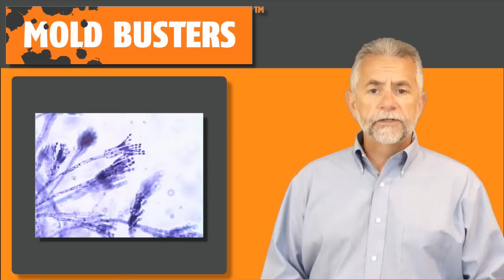Not All Mold Is Bad: About Penicillium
There are many different types of mold species on this Earth—some toxic, others harmless. At Mold Busters, we believe that important mold-related information should be readily available to and easily accessible by the public.

Our team has created a database of the most common species of mold found indoors so that residents of Ottawa, Montreal and surrounding areas can learn about various molds—what they look like, where they grow and how hazardous they are to human health.

Access to the mold library is FREE and extremely valuable. For more information about any of the molds listed in the library, call us and talk to a mold expert.